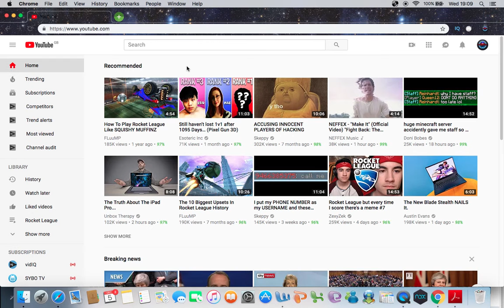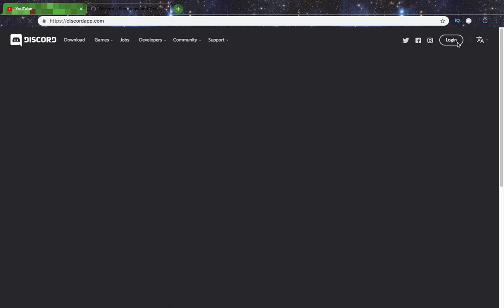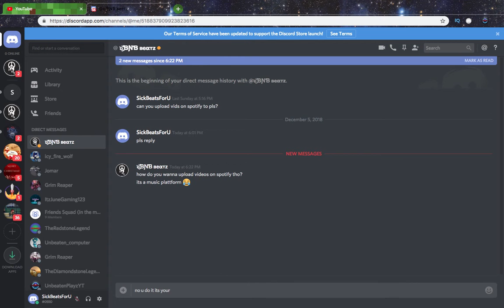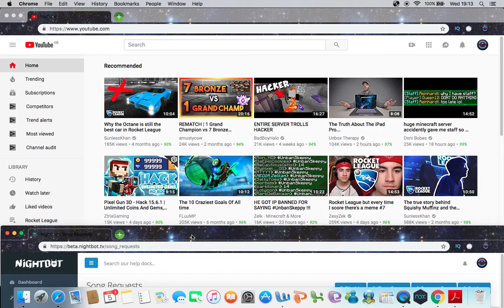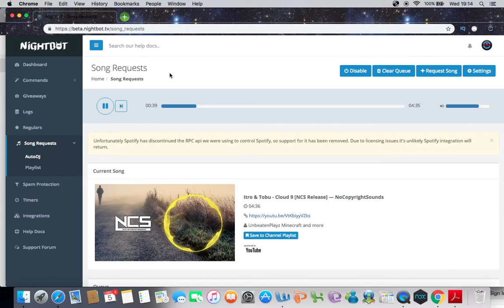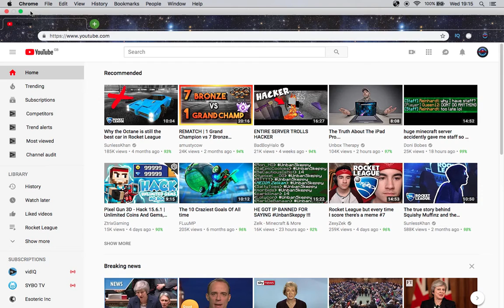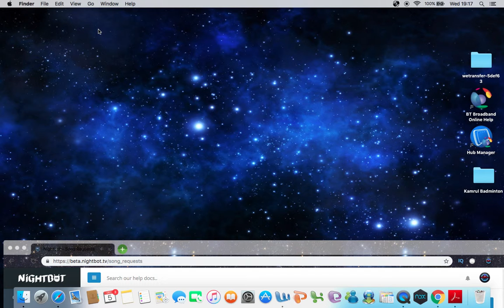The end of my channel?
Follow me on google+ : UnbeatenPlayz Minecraft and More

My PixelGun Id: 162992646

My PixelStrike Id: 219401

My minecraft name: UnbeatenPlayzYT